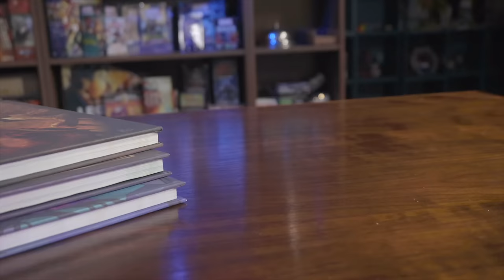Things Bog Down – Bylaw & Order S2E04 || Dice Friends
The Overbog is filled with horrible monsters and malevolent energy, but it also holds answers.

WRITTEN & RUN BY Kathleen De Vere
FEATURING: Cameron Lauder, Ian Horner, Ben Ulmer, and Benjamin Wheeler
ILLUSTRATION: Featherweight
RECORDING & TECH LEAD: Paul Saunders
EDITING: Jordynne Hatton & Graham Stark
INTRO: MangledPixel
PRODUCTION DESIGN: Graham Stark